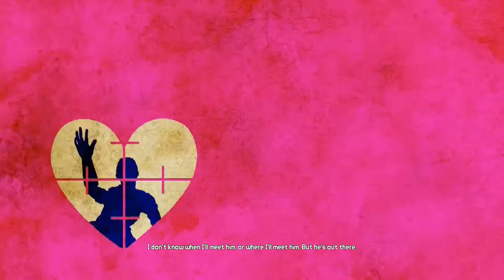Let's Play Borderlands (Roland) 01: Welcome to Pandora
NOTE: Playing this with The Arsenal Mod By Mr.Grimmjaw

Today we are playing a game I've wanted to do for a  long time but watching a friend of mine doing a playthrough i thought I may give it a try with some  twist.